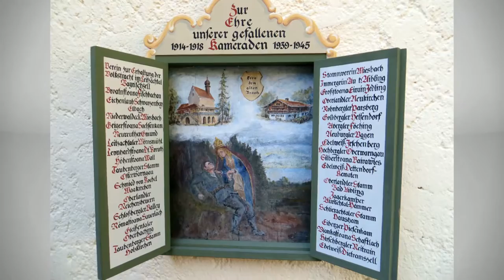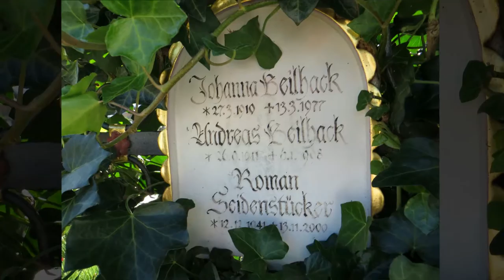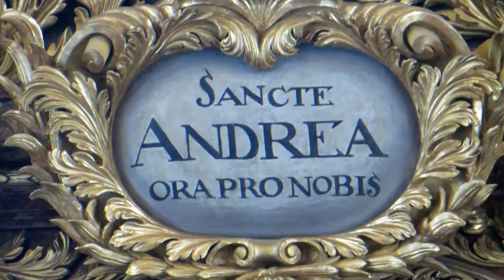Birkenstein Wallfahrtskapelle in Fischbachau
August 2016  Wallfahrtskapelle Birkenstein und St. Andreas Kirche in Elbach, Gemeinde Fischbachau, Landkreis Miesbach, Oberbayern